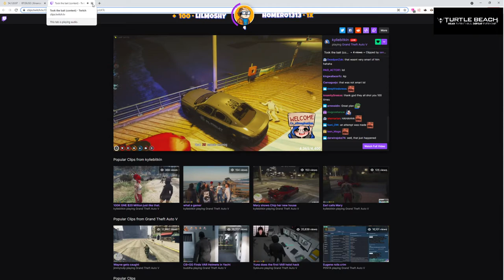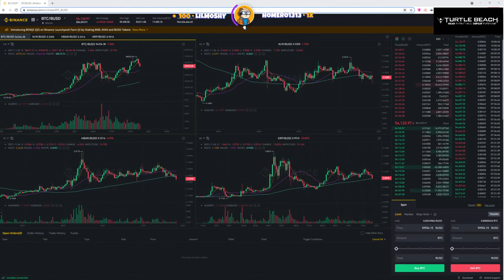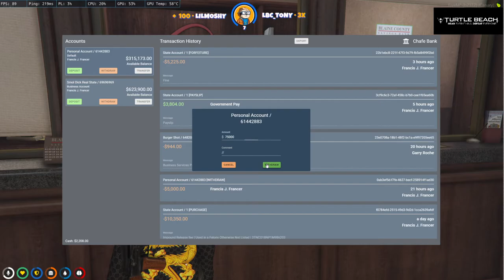Koil Gives Random $75,000 - GTA RP Highlights NoPixel 3.0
GTA RP Highlights from the infamous NoPixel White list server.

Much Love!

NoPixel HQ